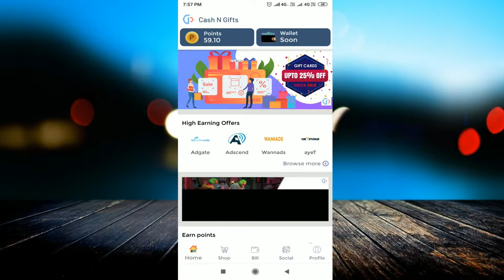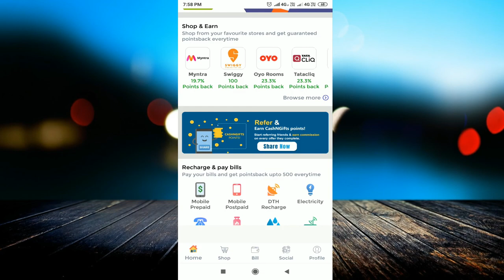500₹ Per Day | CashNGifts App se paisa kamay | Best Self Earning App 2019 | How to use CashnGift App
linked site.